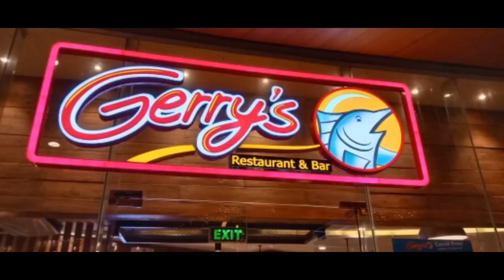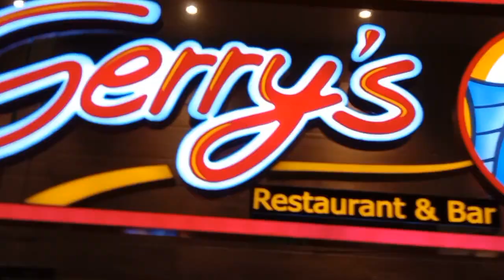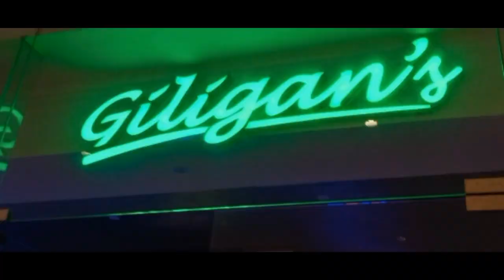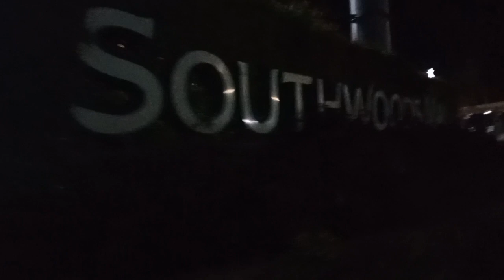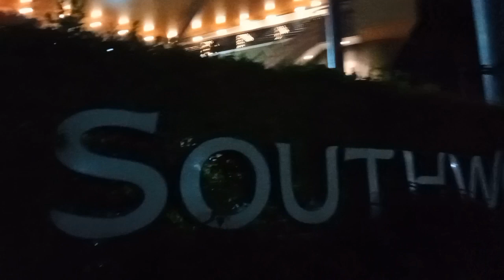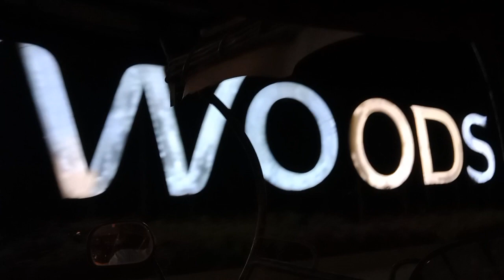HAPPY MOTHER'S DAY | DINNER WITH MY MOTHER